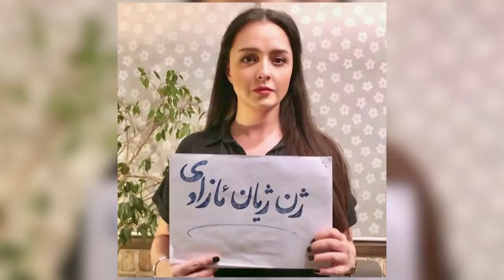Oppression, Solidarity, & Hope in Iran | Masih Alinejad on Iranian Protests | GZERO World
Iranian journalist & activist Masih Alinejad has a clear message to the West.

Note: This interview appeared as part of an episode of GZERO World with Ian Bremmer, "Iran v. the Islamic Republic: Fighting Iran’s gender apartheid regime" on December 12, 2022.

Iran is facing the biggest uprising Iran since the so-called "Green Movement" in 2009.

The rallying cry began after a young woman, Mahsa Amini, died after being beaten by cops for not wearing her headscarf properly. Since then, more than 14,000 people have been arrested, at least 326 killed, and one executed.

On GZERO World, Ian Bremmer speaks to Iranian journalist and activist Masih Alinejad, a sworn enemy of the Supreme Leader; it's widely believed that Iranian spies have tried to kidnap and assassinate her in New York.

From Alinejad's perspective, for the first time in Iran's history, people are setting aside long-held sectarian divisions — including toward minority Kurd and coming together to protest the regime.

And many even cheered the national soccer team's elimination at the World Cup because some players were seen as puppets of the regime.

She has a clear message to the West: If you want to help, don't go back to the 2015 nuclear deal and let Iranians bring about regime change on their own.